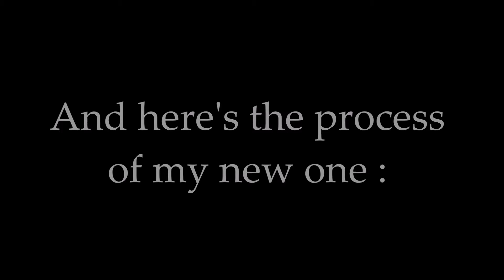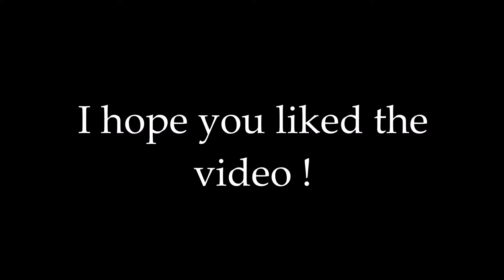Draw this again challenge : Chloë Grace Moretz portrait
Hi guys :) Here's another re-draw of an old drawing of mine. It feels good to see that I improved a bit. Let me know what you think !
Music : Me playing the song "A team" with a piano. To learn this piece check out PGN's amazing tutorial

Material :
- Paper : Strathmore grey toned paper
- Pencils : BIC mechanical pencil, BIC HB pencil, Staedler 5B pencil, Faber-Castell 8B pencil, Orenz Pentel 0.2 mechanical pencil, Derwent Drawing Chinese White pencil